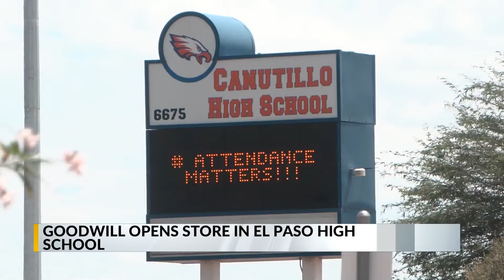KRQE Newsfeed: Muhammad Syed hearing, Crash video, Drier and warmer, ABQ vacant buildings, All Ameri